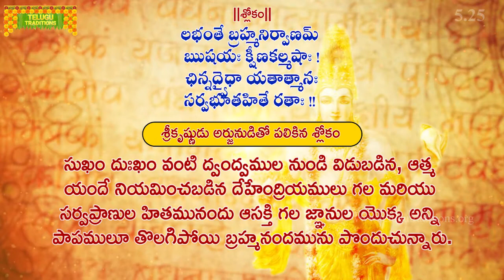భగవద్గీత | Bhagavad Gita Telugu | Karma Sanyasayogam | Chapter 5 - Verse 25 || TeluguTraditions